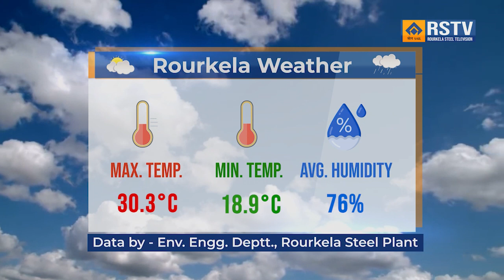ROURKELA STEEL PLANT ENGLISH NEWS DT- 7/ 2/ 2024